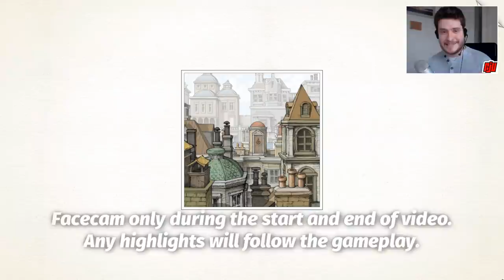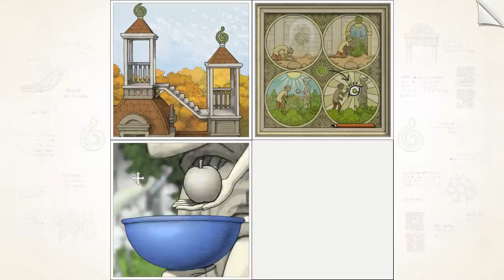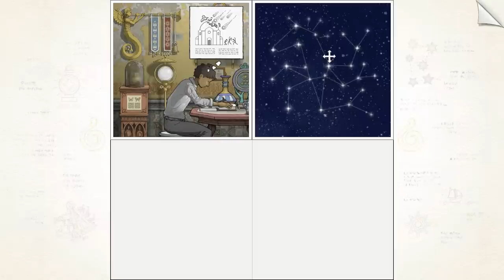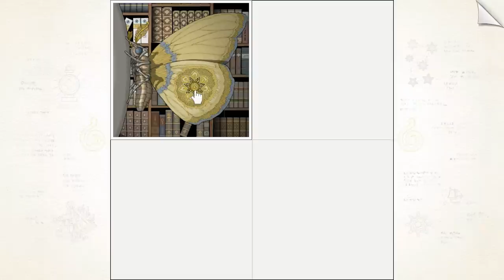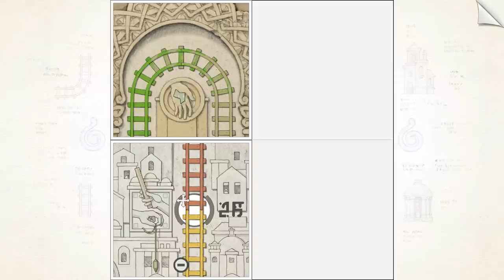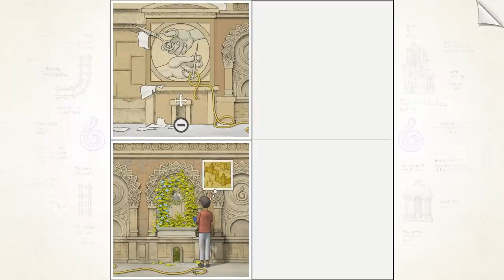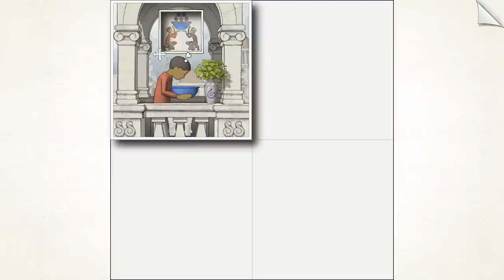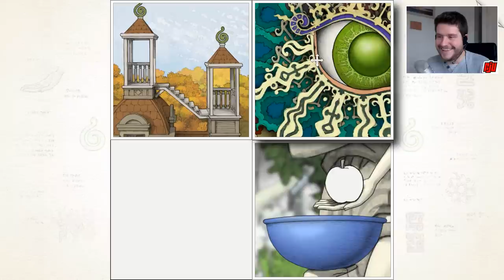Gorogoa | Puzzle Game Walkthrough | Full Playthrough | PC Gameplay Let's Play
We have to find red, green, yellow, blue and purple fruits to stop a dragon from destroying the city.

Gorogoa is an elegant evolution of the puzzle genre, told through a beautifully hand-drawn story designed and illustrated by Jason Roberts.